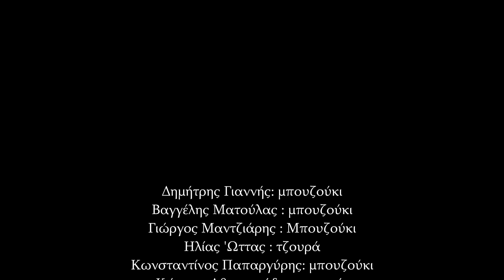ΔΗΜΟΤΙΚΟ ΩΔΕΙΟ ΚΟΖΑΝΗΣ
ΠΑΡΑΔΟΣΙΑΚΟ ΣΥΝΟΛΟ
 ΕΡΓΑΣΤΗΡΙ